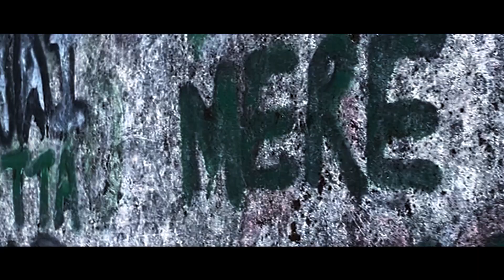LAMBI DEHAR MINES | CINEMATICS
🧪The Supplements
Whey Protein